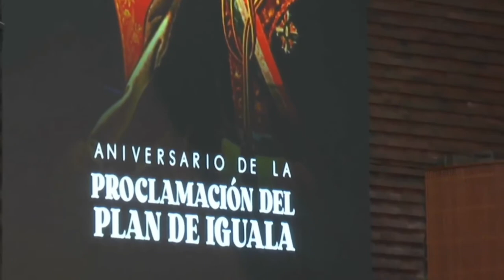Efeméride | Día de la Bandera y aniversario de la Promulgación del Plan de Iguala | Julieta Mejía